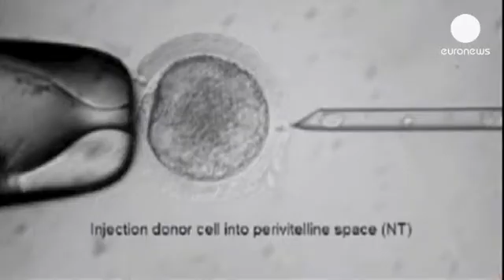US breakthrough in stem cell research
Scientists at the Oregon Health and Science University and the Oregon National Primate Research Centre(ONPRC) have announced that they have succeeded in turning human skin cells into early-stage embryos. These can then be used create specialised tissue to treat disease.

Shoukhrat Mitalipov, Senior Scientist at the ONPRC, said the technique could help treat diseases, including Parkinson's.

He said: "Parkinson's disease is caused by dysfunction of very few types of cells. Basically, they're a type of neurons that are not producing enough some chemicals - and in many patients these cells are actually gone, they died off.

"So now, in the laboratory, we can learn how to produce, for example, these neurons that would produce this chemical and transplant this into patients with this disease," Mitalipov continued.

The researchers said their technique also holds promise for the treatment of heart disease, multiple sclerosis and spinal cord injuries.

Cloning polarises opinion - with opponents saying its unethical to experiment on human embryos and calling for a ban.

The Oregon team's technique uses unfertilised human eggs instead of embryos - as well as several of the methods that produced Dolly, a sheep created by cloning in 1996.